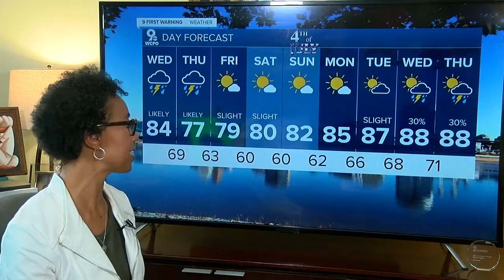WCPO Latest Headlines | June 30, 1pm